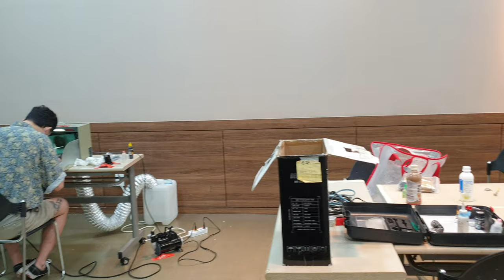튜닝타임즈 프라모델 강좌 2021년 3월 봄학기 뉴코아아울렛문화센터 강남점 한민 강사님의 남자의 취미 프라모델 수업 안내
뉴코아아울렛문화센터 강남점
매주 토요일 16:30 ~ 18:00 (1시간30분)
2021년 3월 6일 ~ 5월 22일 (12주)
소수 정예 6명, 아크릴 페인팅, 웨더링, 디오라마 제작
전화문의 및 수강신청: 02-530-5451